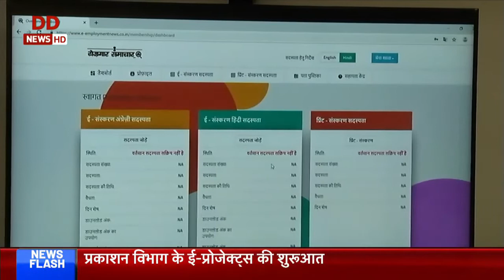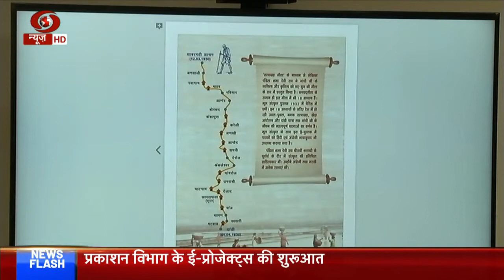I&B Minister Shri Prakash Javadekar launches E-projects of Publications Division